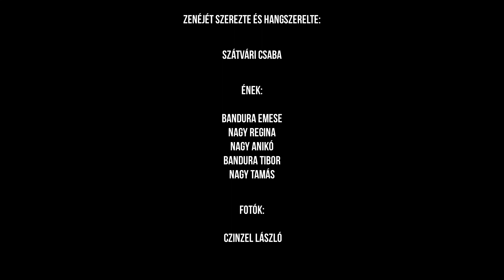Adjon Isten minden jót!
Zenéjét szerezte és hangszerelte: Szátvári Csaba
Ének: Bandura Emese, Nagy Regina, Nagy Anikó, Bandura Tibor, Nagy Tamás
A Harag György Társulat Brighella Bábtagozatának produkciója